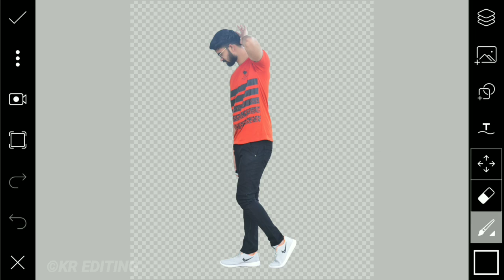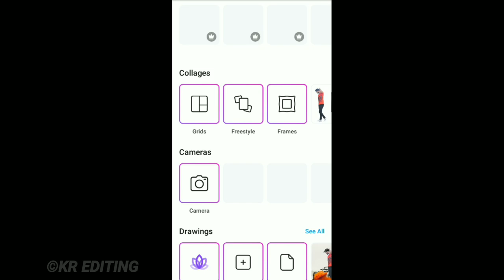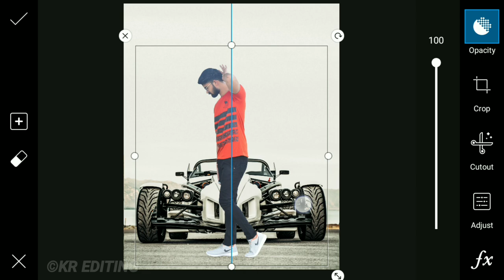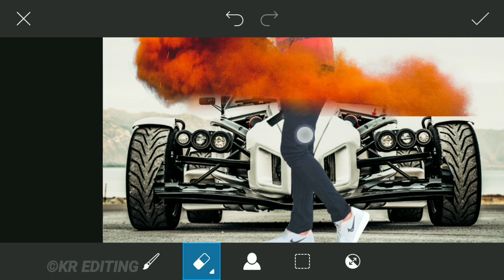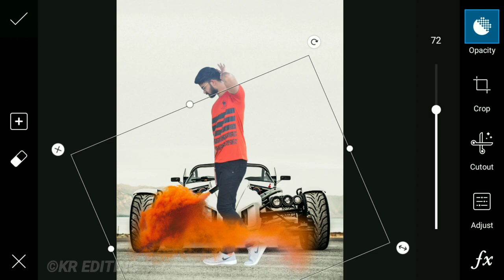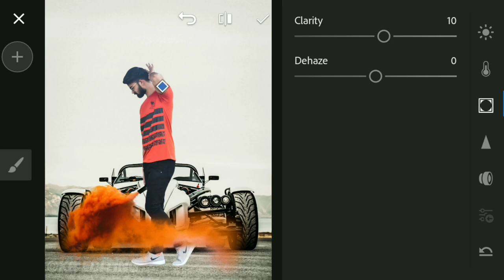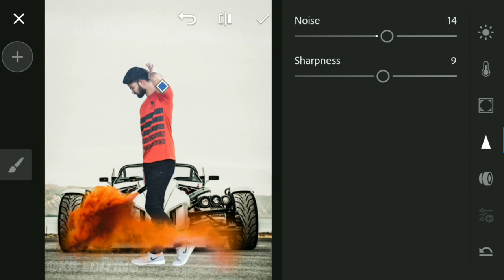PicsArt Smoke Bomb Ariel Car Photo editing tutorial - vijay mahar photo | KR Editing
hello guy's today I will show you how to edit a smoke bomb photo editing tutorial in picsart &  lightroom you can see Ariel car photo editing with kr editing.